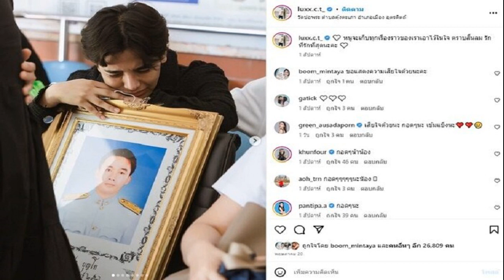คิตตี้ ภรรยา เอส กันตพงศ์ ขอบคุณคุณหมอที่ช่วยชีวิตสามี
แฟนๆ ยังคงติดตามอาการป่วยของพระเอกหนุ่มช่อง 7 เอส กันตพงศ์ บำรุงลักษ์ อย่างต่อเนื่อง ซึ่งก่อนหน้านี้ คิตตี้ คริสติน่า ภรรยาของพระเอกหนุ่ม ได้อัพเดตอาการป่วยของสามีว่าได้ย้ายออกจากไอซียู มาพักอยู่ห้องปกติแล้ว

ทำให้บรรดาคนที่เป็นห่วงได้ใจชื่นกันมากขึ้น ล่าสุด คิตตี้ ได้โพสต์ขอบคุณคุณหมอที่ช่วยชีวิตสามี ว่า
Thank you so much for meeting us yesterday This is Khun Visaruth @visaruthboss who by pure luck was at the Big Debate Event by CH7 when my husband @s_kantapong suffered sudden cardiac arrest.
Khun Visaruth is an ER Doctor and played a crucial part in saving my husbands life. We will be forever grateful and cannot thank you enough

ต้องขอกล่าวคำว่า ขอบคุณมากๆ แก่คุณหมอวิศรุต @visaruthboss ที่มาพบกันเมื่อวานนี้ซึ่งเป็นผู้ที่บังเอิญไปงาน Big Debate ทางช่อง CH7 ที่อยู่ในช่วงเวลาที่เกิดเหตุการณ์เมื่อสามีของฉัน @s_kantapong
เกิดอาการหัวใจหยุดเต้นกระทันหัน คุณหมอวิศรุตเป็นแพทย์ฉุกเฉินในช่วงเวลานั้นและมีส่วนสำคัญในการช่วยชีวิตสามีของฉัน

เราขอขอบคุณอย่างสุดซึ้งและจะจดจำบุญคุณในความช่วยเหลือนี้ตลอดไป ซึ่งคงไม่มีคำขอบคุณใดที่จะเพียงพอต่อการช่วยเหลือในครั้งนี้
ขอบคุณรูปจากไอจี : thekittyway